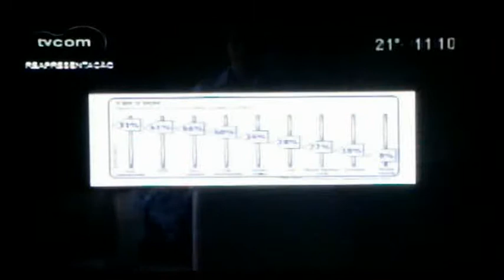Napilha Debate sobre Direito Autoral 29/11 - part.1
Marcos Espíndola (jornal Diário Catarinense), Gui Coutinho (vocal do Califaliza e membro do GEDAI), Jean Mafra (músico e representante do movimento Música Pra Baixar), Gisele Pinto da Luz (ECAD SC), Alessandra Albuquerque (Jurídico - ECAD SC) e João Moriel (Dazaranha)  participam de debate sobre direito autoral comandado pelos jornalistas Marcelo Mudera e Magali Colonetti do programa NaPilha da TVCOM/SC.